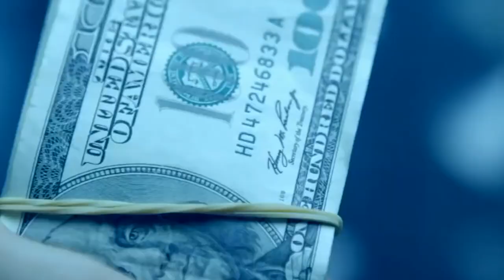presenta EN EL CASERIO PODCAST #64 | WILLIADORES EDITION | Res. Virgilio Davila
EN EL CASERIO PODCAST #64 RES. VIRGILIO DAVILA 🇵🇷🇵🇷